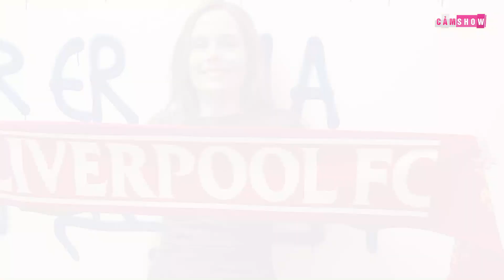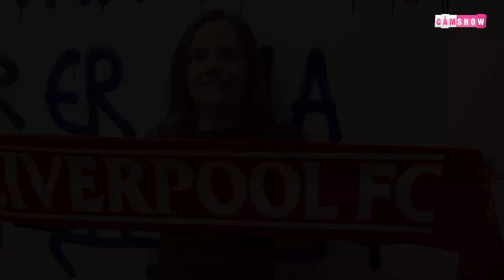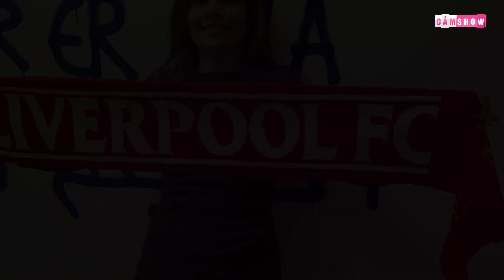Donald Trump thích Arsenal, Putin yêu Zenit và tình yêu bóng đá của những NGUYÊN THỦ QUỐC GIA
👉Ủng hộ Cảm 1 ly cafe nhé:
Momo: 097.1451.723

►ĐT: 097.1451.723